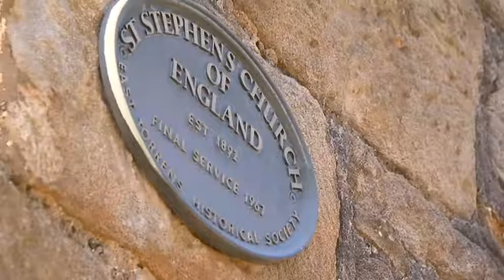Lost in a Forest & Walk the Talk Cafe Adelaide Hills